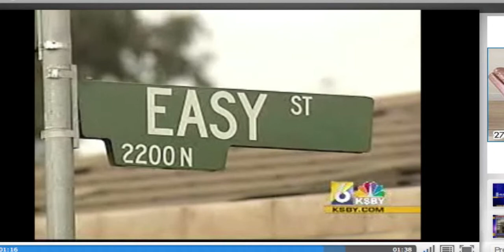MMJ_KSBY_SantaMariafight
For MMJ story review